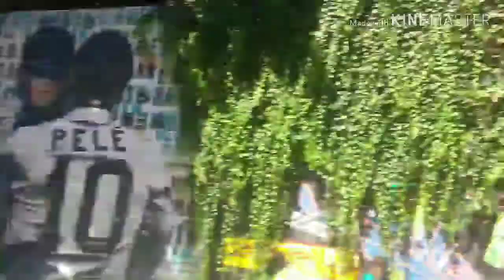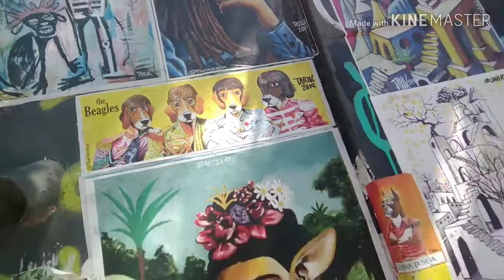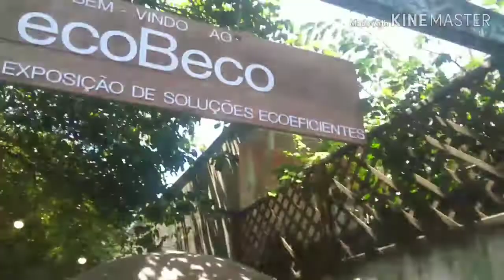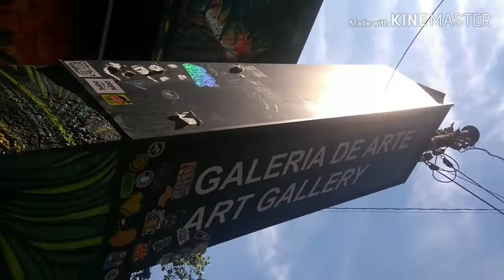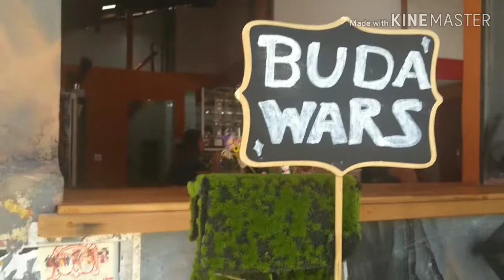Beco do Batman - Vila Madalena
O que tem de bom pra ver nessa VILA Madalena? Vamos lá ao famoso beco do Batman, repleto de grafites e histórias que vamos descobrir hoje.

Casal da Serra Gaúcha, um Doente cantor e muito mais no nosso passeio...

Cola aí ...coloca aqui nos comentários onde você quer que eu faça o próximo passeio ... E aproveita pra seguir o meu Instagram @thalu_silva_

Valeu ! Não esquece o like 👍